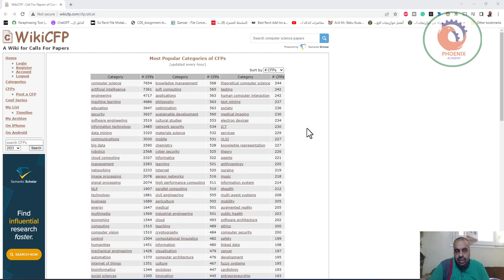wikicfp للتعرف على المؤتمرات العلمية حدد مجال الاهتمام البحثي ستظهر أسماء المؤتمرات ومواعيدها وموقعه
للتعرف على المؤتمرات العلمية حدد مجال الاهتمام البحثي ستظهر أسماء المؤتمرات ومواعيدها وموقعها الإلكتروني

❤️ روابط التواصل
✅ انستجرام